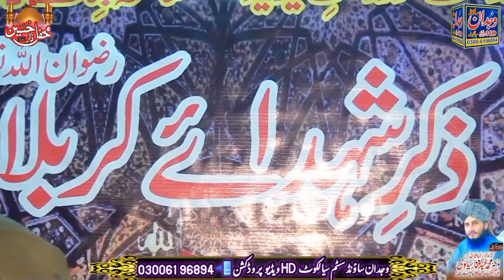islahi bayan Zikr e imam Hussain